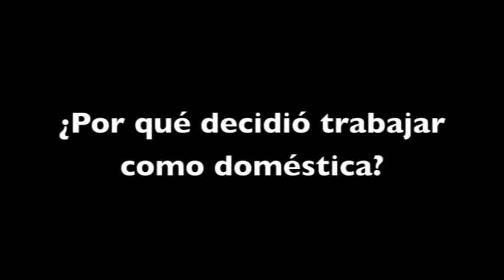Día Internacional de las trabajadoras domésticas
Lulú tiene 46 años, 10 de ellos como trabajadora doméstica. Su caracter alegre y jovial le ayudan a ver con orgullo y optimismo su empleo, su historia es como la de miles de mexicanas que no tiene trabajos formales.